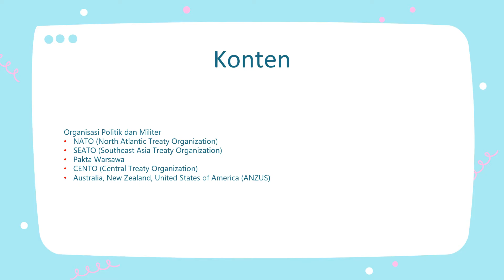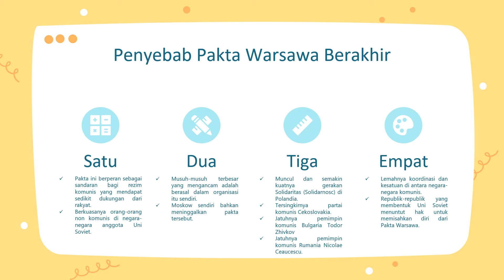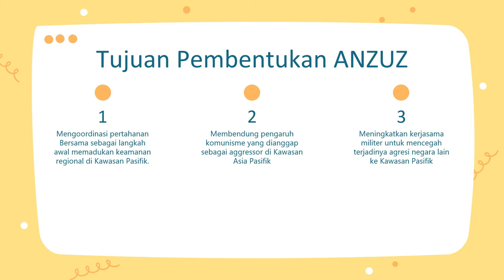Organisasi Organisasi Regional dan Global (Organisasi Politik dan Militer)